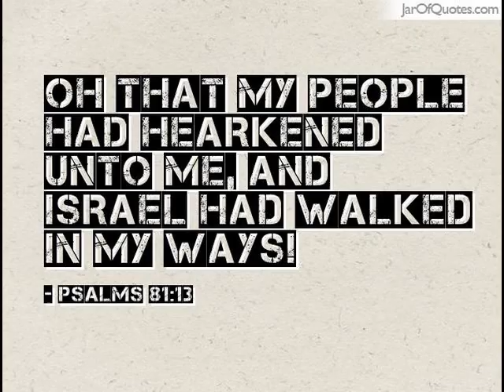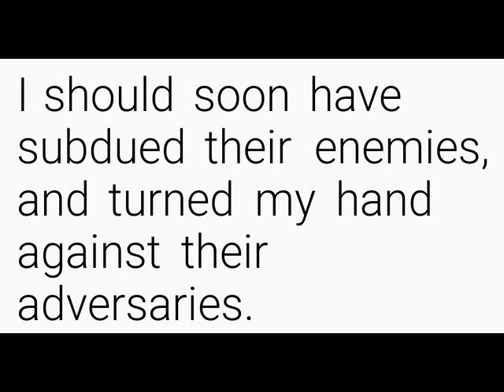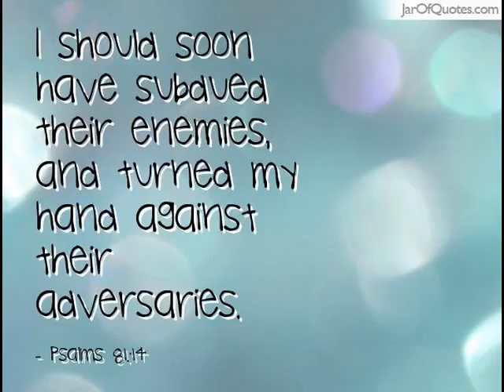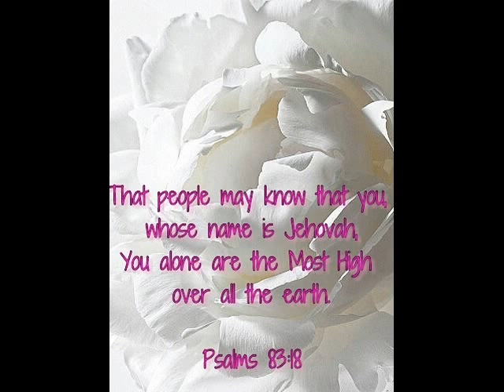YHWH ha'Elyon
Melody is based upon "The Last Farewell"
Scripture ref: Psalm 81:13-14; 83:18